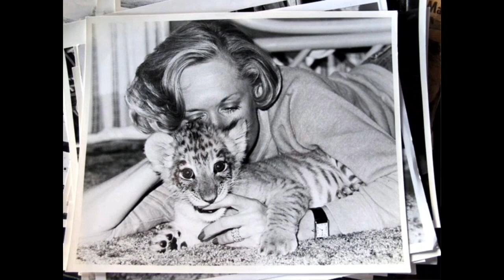"Roar": The Most Dangerous Film Ever Made~ History from Home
Lions and Hollywood hubris don't mix well, and the creation of this movie would prove testament to that. When the filming of your movie involves over 150 big cats you're definitely going a little bit off the deep end, as was Movie Producer Noel Marshall in the 1970s. Tiger King has nothing on this.